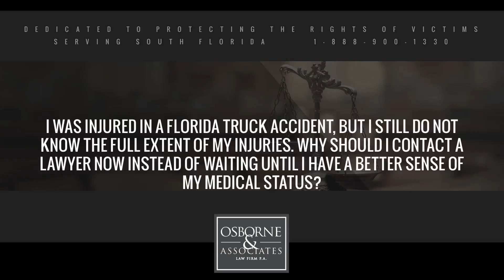I was injured in a Florida truck accident, but I still do not know...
I was injured in a Florida truck accident, but I still do not know the full extent of my injuries. Why should I contact a lawyer now instead of waiting until I have a better sense of my medical status? | Osborne & Associates Law Firm P.A. | Litigation focused. Relationship Driven.

If you were involved in a Florida trucking accident and you still don't know the full extent of your injuries, you should reach out to an attorney immediately. I see frequently at intake with clients that people hold off on calling. They delay because they want to know exactly what their injury is before they even speak to an attorney. The reason that you should call sooner than later as opposed to waiting for a final diagnosis from a doctor comes back to where we start with every personal injury case which is having the ability to investigate a claim. Having the ability to find out what insurance coverage is available to you before you even know the most basic information, it makes it very hard to decide what you're going to do with a case if you delay and you wait because we need to know the extent of recovery that you may even have available to you.
When you hire an attorney quickly and you speak with an attorney quickly, you will continue to go and see your doctors. You'll continue to go and have therapy and have a workup that's recommended by your physician. All the while, your attorney's office can start doing what they need to do to prepare your case. It is imperative that you reach out as quickly as possible rather than waiting until you get a final diagnosis from a doctor.